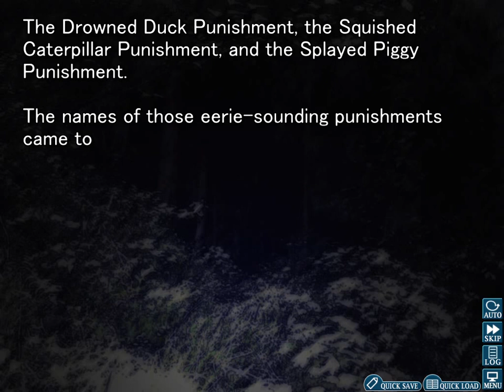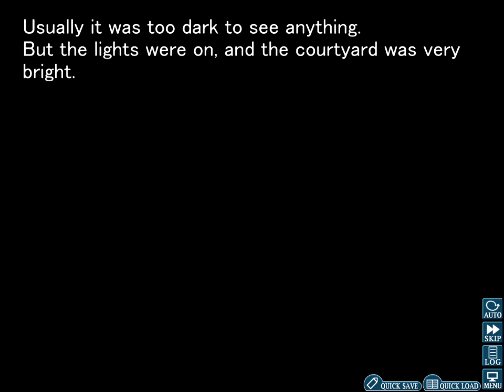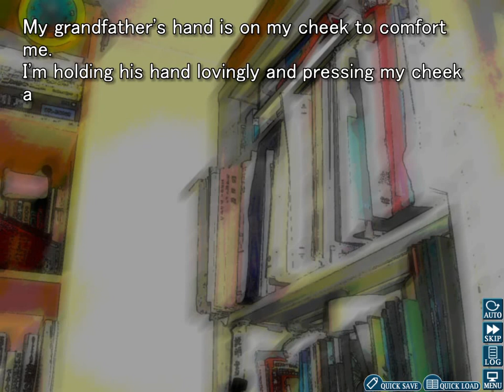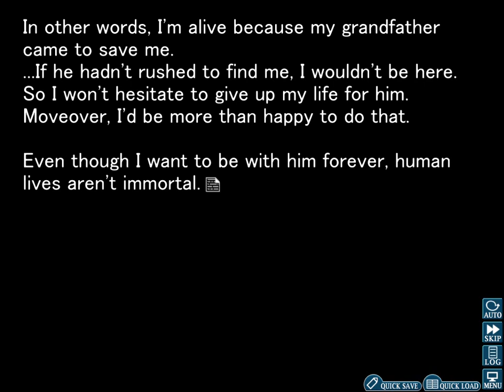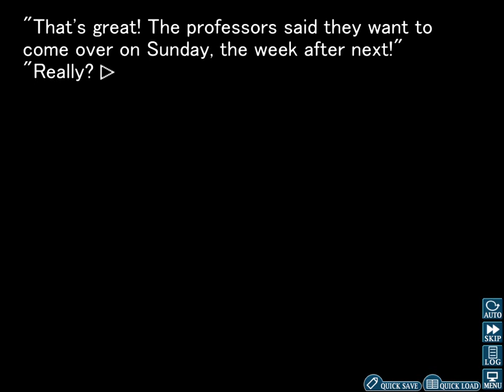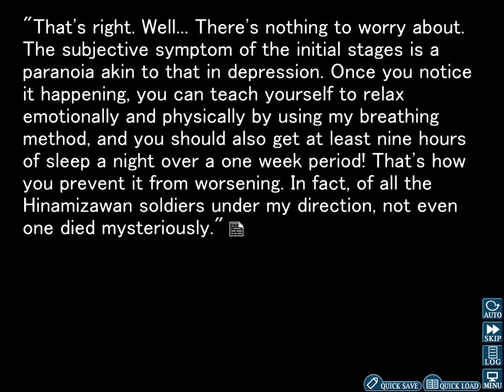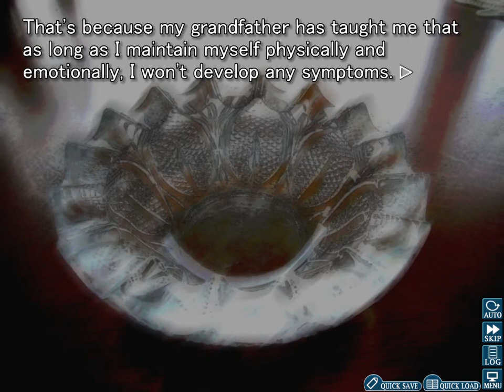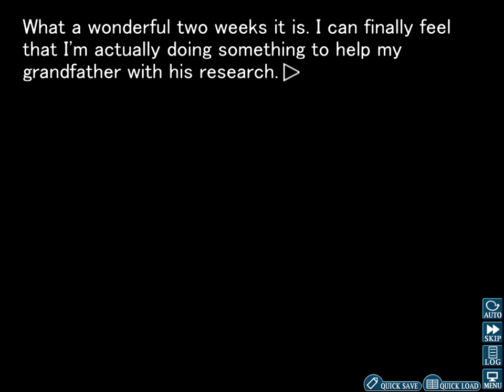Let's Play Higurashi (Matsuribayashi) Part 8 - Dr. Takano Saves Miyo From The Orphanage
Continuing on from the previous part, a young Miyo continues her search for the house of love and mercy.
As she walks along a road, she spots an oncoming car.
While she thinks about what to do, and who might be driving on this road at this hour, her worst nightmares come true as the car stops and people from the orphanage get out to capture her.
Despite the horror she knows she will face for trying to escape, she remains optimistic that Dr. Takano will soon come to save her.
Her fear quickly grows to very high levels, however, when they return to the orphanage.
As the man whose finger she had previously bit takes her to face her punishment, Takano witnesses the brutal punishments being inflicted on all three of her friends that she tried to escape with!
One of them is so brutal that even the text is censored when describing it! (From what I can tell from checking the fandom wiki, it sounds like Eriko had one of her eyes pecked out by hens! That's really messed up!)
But all of this is just a preview to Miyo's own punishment as she is led into the bathroom.
Much like Eriko's punishment, a lot of words seem to be censored leading up to Miyo's punishment! (Whatever it is, it sounds horrifying!)
But just as the punishment is about to be done, the young Takano wakes up in the care of her adoptive grandfather, Dr. Takano.
Despite this seeming like she was having a nightmare, those events clearly happened before she was saved by Dr. Takano.
It seems that Dr. Takano was able to find and adopt her within a day or two, pretty much saving her life.
Away from the orphanage, and now in the care of her kind adoptive grandfather, she helps him with his research while also going to school.
During this scene, Miyo's thoughts reveal how grateful she is for her adoptive grandfather saving her life, and how she wants to help make his research become successfully recognised.
She looks up to him so much that she even changes her name to Miyo Takano, with the kanji for her new name fitting nicely with Dr. Takano's first name, Hifumi. (The kanji in his name counts from one to three, while Miyo's new name counts from three to four.)
Moving onto the next scene, Dr. Takano meets with an old friend from the war, Koizumi.
From Takano's thoughts during this scene, Koizumi seems to be one of Dr. Takano's closest friends. (He doesn't seem to have many other, if any, friends.)
As the two talk, and Miyo serves them things like tea when needed as she sits at the opposite side of the room, Dr. Takano and Koizumi talk about the former's research into Hinamizawa syndrome, and the risks that come from him visiting Hinamizawa.
Dr. Takano assures his friend that he will be alright and that he won't die like another man, Hideyo Noguchi, who died while researching yellow fever in north Africa. (From looking up Noguchi on Wikipedia, it sounds like he was a pretty controversial guy who was probably not in the best of minds at that point due to him suffering from syphilis that he had infected himself with!)
From Miyo's thoughts, it seems that Dr. Takano greatly admires that man, as he too risks his life by visiting the location of an infectious disease.
It also sounds like his research into Hinamizawa syndrome might just be working out for him, as Koizumi says that there are people who showed great interest in the report he (Takano) wrote on it.
This meeting between two old friends ends with Koizumi telling him that the people interested in his research will be visiting in two weeks, and that he will also make sure to be there too.
Happy at the idea that his research may finally get proper funding, Dr. Takano spends the next two weeks putting together his research, while Miyo helps out in any way she can.
But if you've been paying any attention so far in this arc, you can probably guess how well that will go!
Either way, how will that meeting turn out? Find out in the next part!